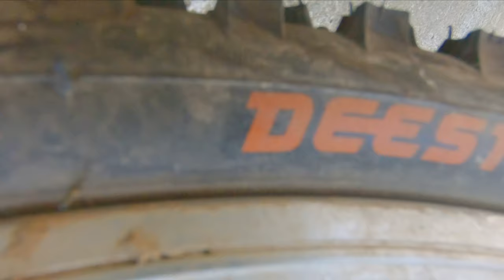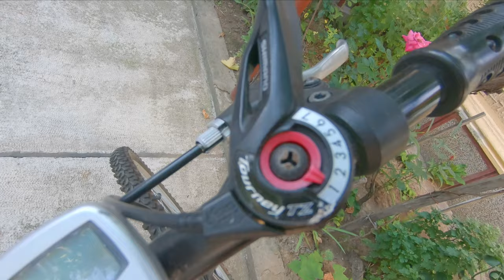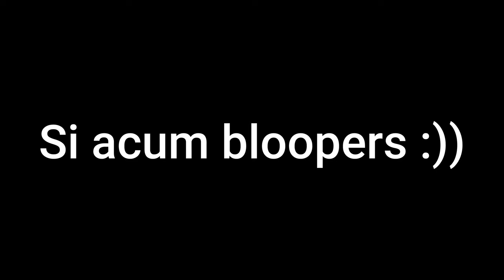REVIEW MTB EIGHTYEIGHT (88)